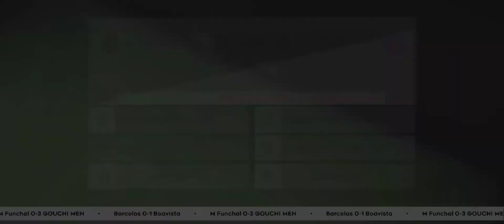GOUCHI MEN VS M FUNCHAL